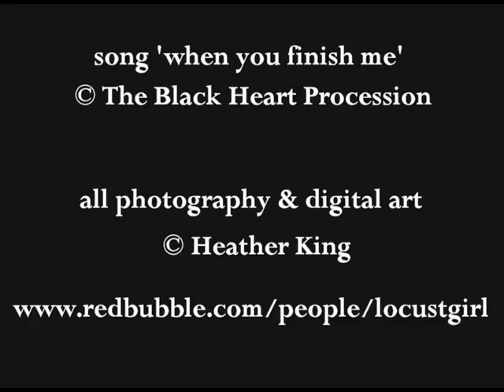photography by heather king music by black heart procession